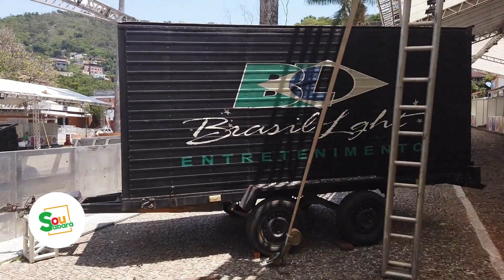Preparativos Finais para o Festival de Jabuticaba em Sabará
Às vésperas do aguardado final de semana dos dias 17, 18 e 19, a cidade histórica de Sabará está finalizando os preparativos finais para o tão esperado Festival de Jabuticaba.